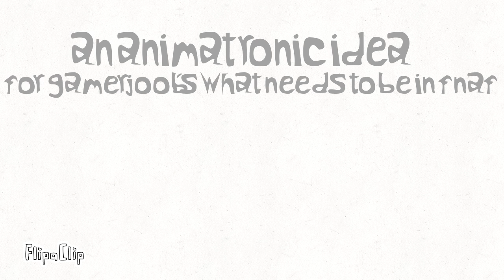An idea for gamerjoob's what needs to be in fnaf (updated)